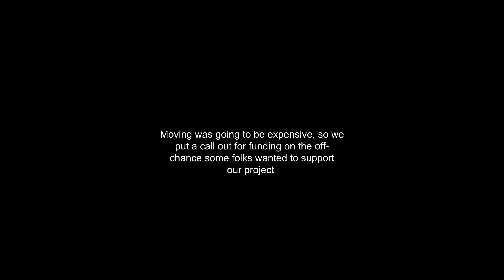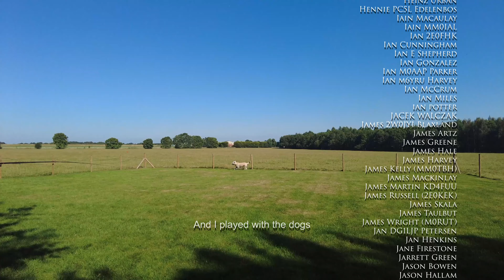Callum's Christmas Message 2022 - Thank You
An amazing 24-month journey in 5-minutes. You guys and gals have been incredible. You will ALL go down in history as being part of a fabulous group that created an amazing business, a community and most importantly, friendship. Thank you, Merry Christmas, Seasons Greetings and let us look forward to a fabulous 2023. 73 Callum, Wendy, Loki and Emily. X